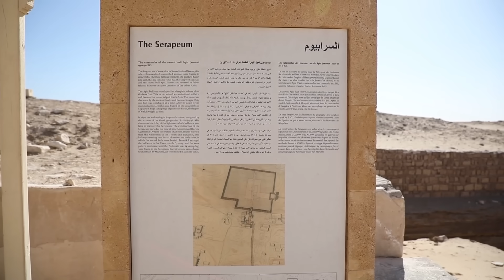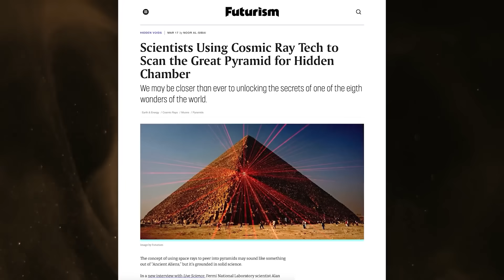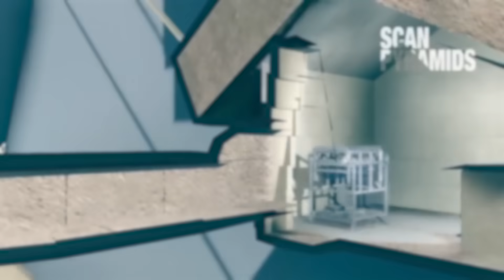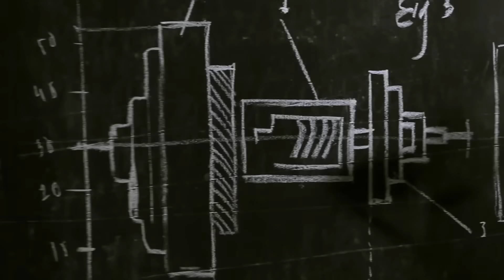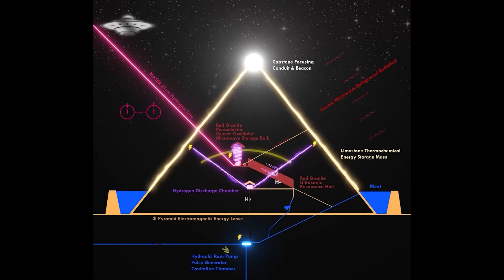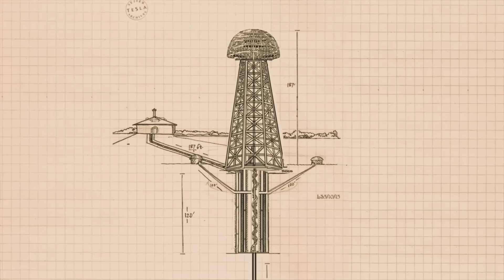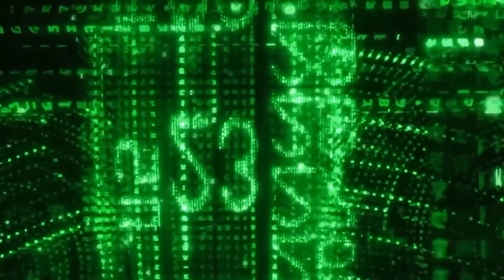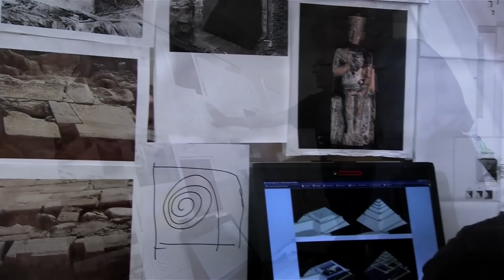Did Scientists Just Discover the TRUE Purpose of the Pyramids?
What if the Great Pyramid of Giza wasn’t a tomb—but a massive wireless power plant? Stolen copper wires, unexplained electromagnetic fields, and an ancient explosion suggest a hidden technology that even Nikola Tesla tried to replicate! The pyramid’s structure perfectly aligns with Earth's energy grid, and ancient Egyptian "light bulbs" hint at electricity thousands of years before its official discovery. If this is true, history as we know it is completely wrong!